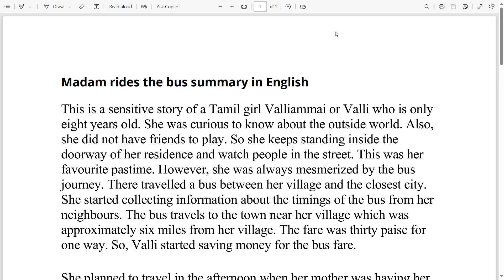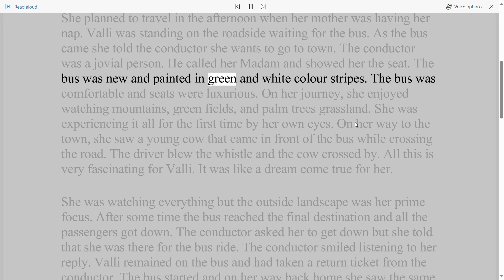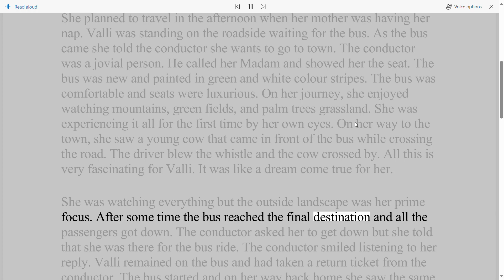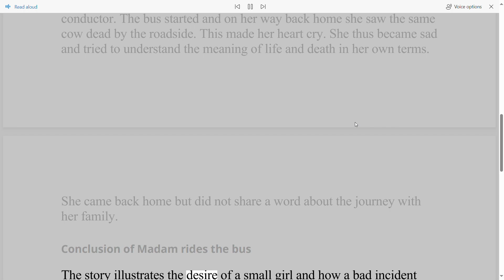Madam rides the bus Summary in English class 10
Title -  Madam Rides the bus
Subject - English
Class 10